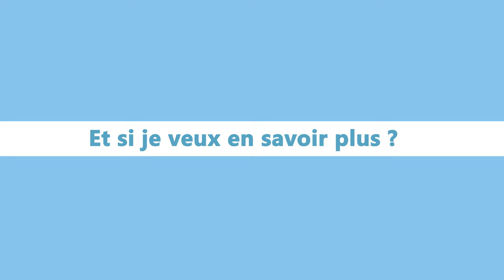Rendez-vous nature #2 : l'atlas de la biodiversité